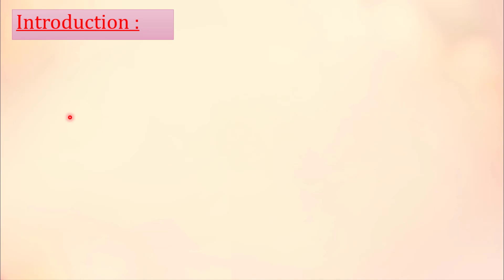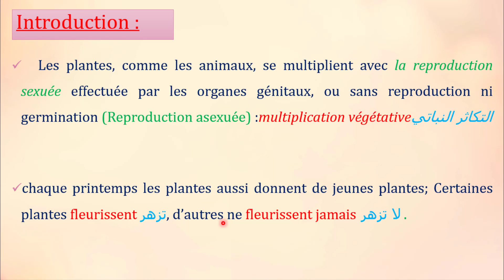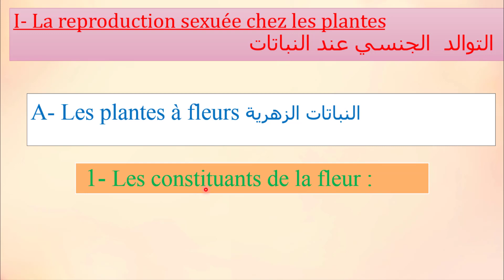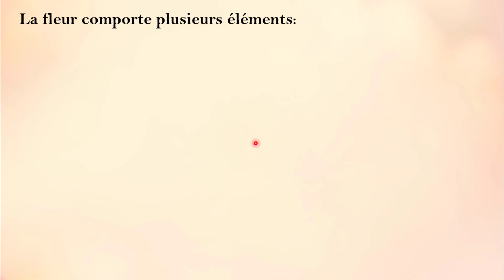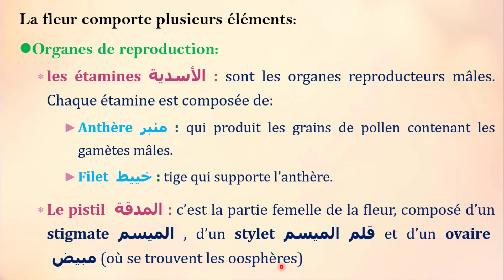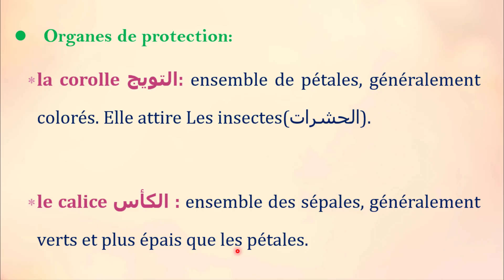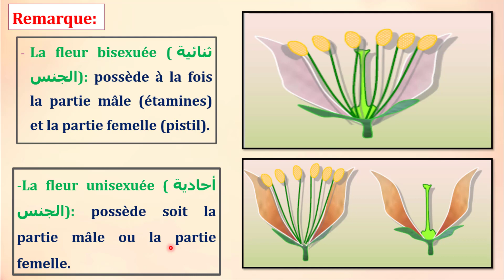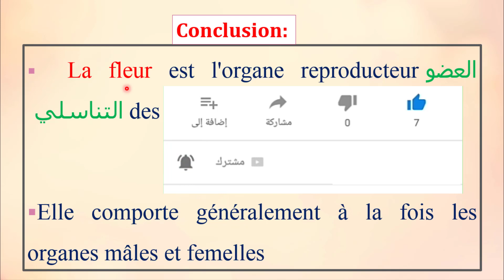La Reproduction Chez Les Plantes: La Reproduction Sexée chez Les Plantes à Fleures (Partie 1) 2AC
La Reproduction Sexée chez Les Plantes à Fleures
دروس و شرح جيد بالاضافة الى استخراج التمارين و حل الفروض و مواضيع اخري
 سارع الى الانظمام الان الي في  الانستغرام instagram